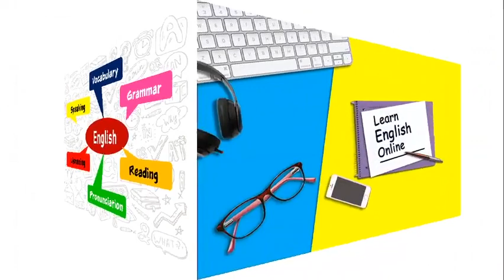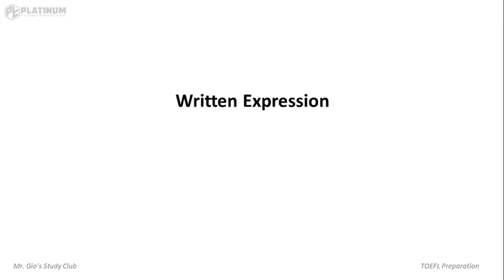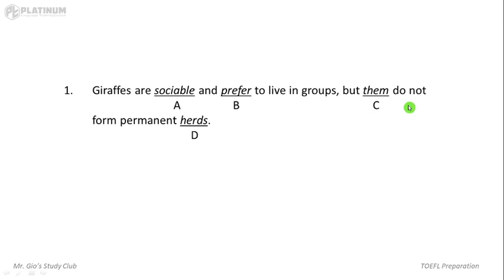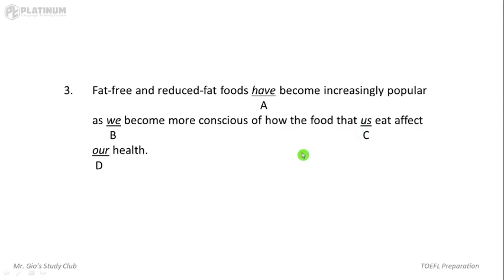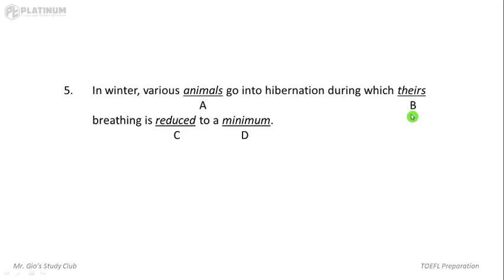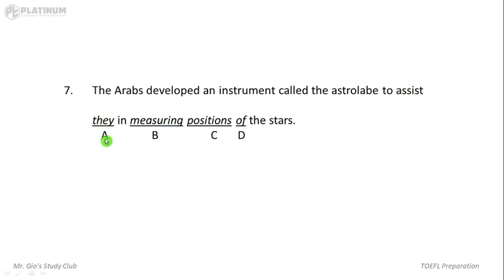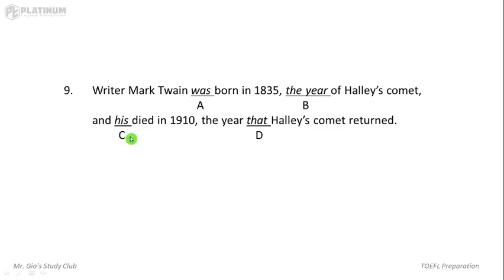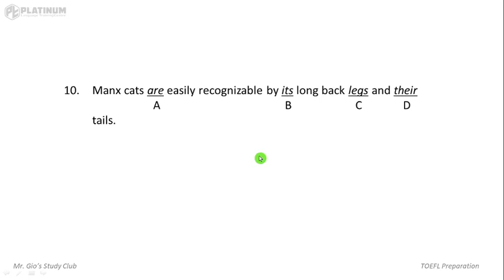Strategi Mengerjakan soal TOEFL dengan pronoun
Hi guys. Pada video kali ini kita akan belajar strategi menjawab soal TOEFL dengan pronoun. Jadi, pada bagian written expression, seringkali pilihan jawaban terletak pada pronoun yang salah, sehingga memahami pronoun menjadi sangat penting untuk bisa menjawabnya dengan tepat.